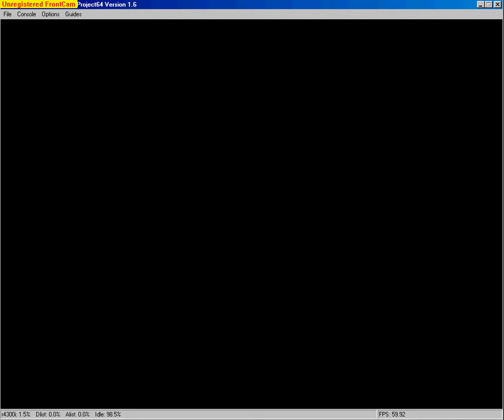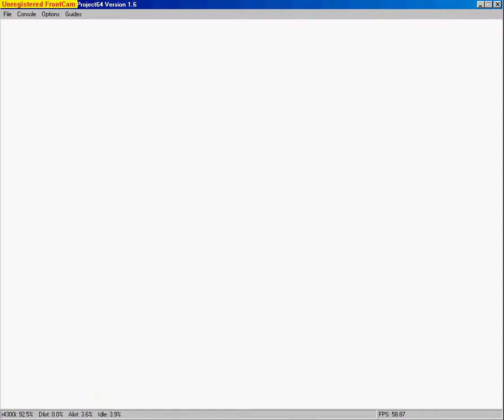TP Hyrule Field in OoT (WIP)